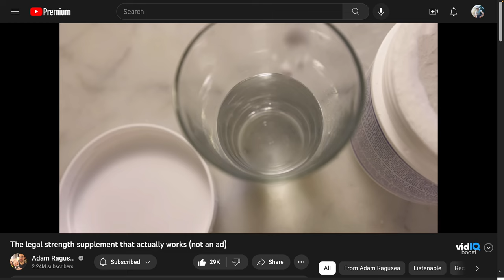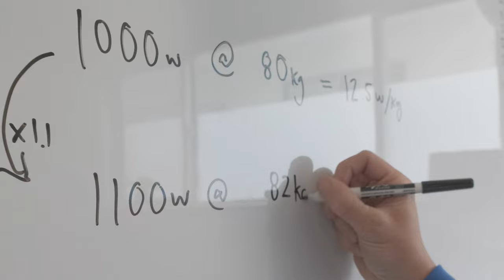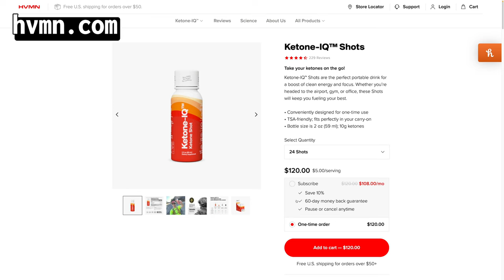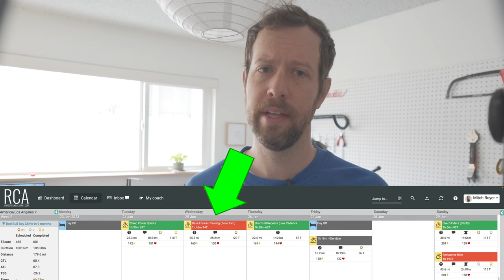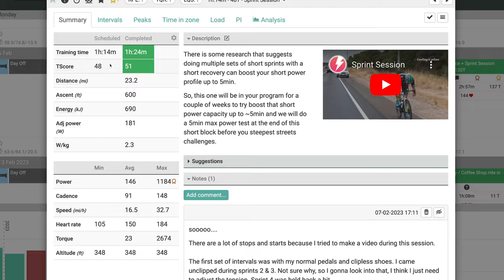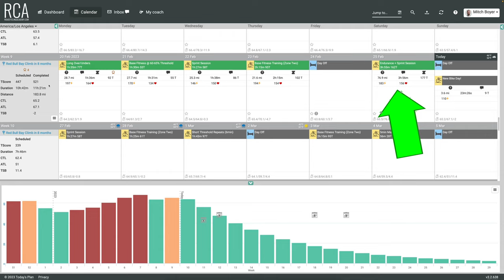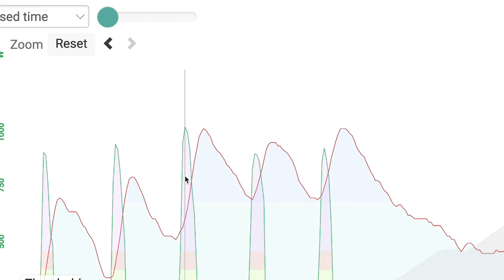I Trained My Sprint For 30 Days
A year ago I couldn't hit 1000 watts. Now I have a new max power and it's much higher than I ever expected. Looks like training works, haha!